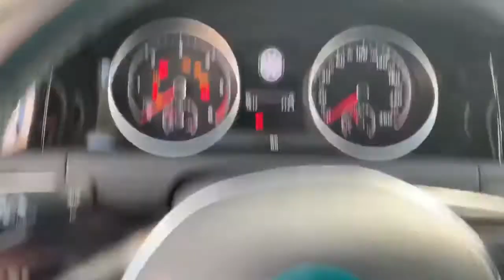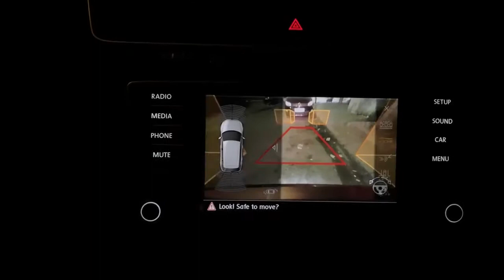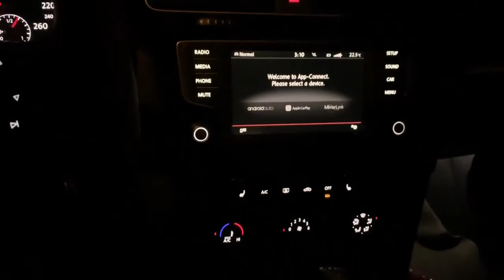Installation d’un limiteur/régulateur à vitesse original sur une golf 7 korea + camera de recul